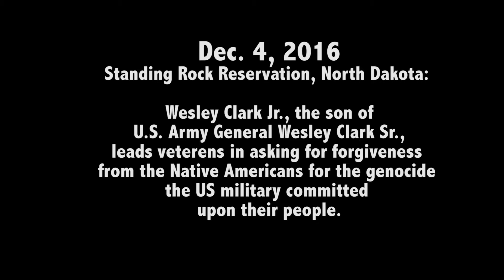Forgiveness Ceremony at Standing Rock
Veterans ask for forgiveness from indigenous peoples.